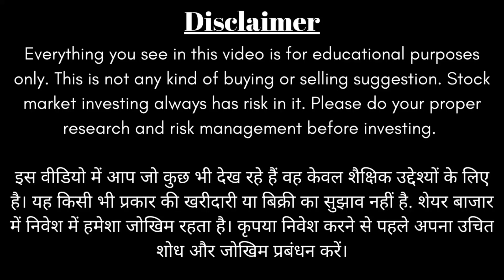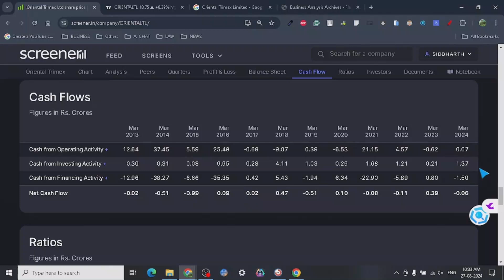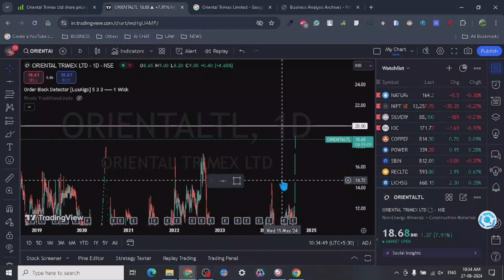🧐🔎Oriental Trimex Limited -Target Analysis📚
FOR MINI STOCK ANALYSIS COURSE - RS 2200
FULL ADMISSION FEES - RS 12000 FOR LIFETIME VALIDITY

Oriental Trimex Limited: A Leading Marble and Granite Company
Oriental Trimex Limited is a prominent Indian company engaged in the trading, processing, and mining of marble and granite. With a strong presence in the market, they have established themselves as a trusted name in the industry.

Key Features and Services:
Product Range: Oriental Trimex offers a diverse range of marble and granite products, including:
Marble slabs
Marble tiles
Cut-to-size slabs
Travertine
Onyx
Processing: The company operates state-of-the-art processing facilities equipped with modern machinery to ensure high-quality products.
Mining: Oriental Trimex also has granite mining operations in Orissa, India.
Global Reach: They import marble from various parts of the world to cater to the diverse needs of their customers.
Company Highlights:
Experience: With years of experience in the industry, Oriental Trimex has a deep understanding of the market and customer requirements.
Quality: They prioritize quality in all their products and services.
Customer Satisfaction: The company strives to provide excellent customer service and build long-lasting relationships.